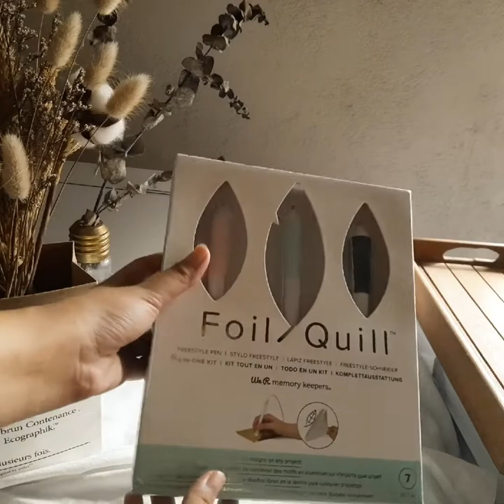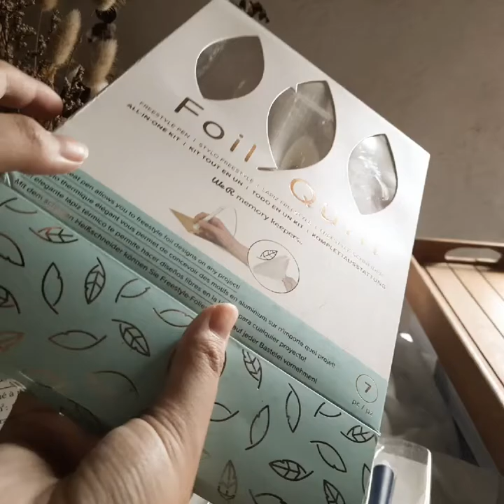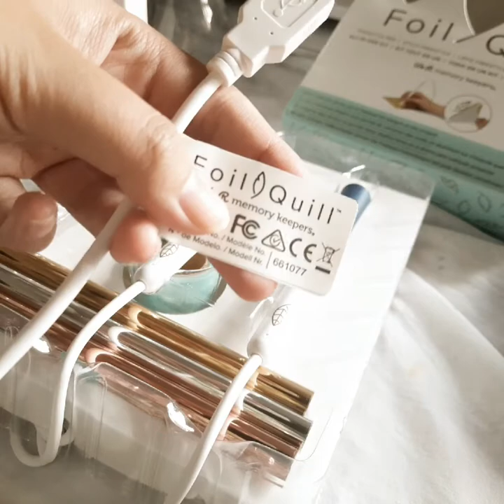we r memory keepers foil quill kit (freestyle pens) unboxing| AN Designs and Treats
The power to foil is in the palm of your hand with the We R Memory Keepers Foil Quill Freestyle Pen All-in-One Kit! No computer or electronic die cutting machine is required to add unbelievably gorgeous gold foil accents to your projects, home decor, and so much more!
Contents:

One Foil Quill Standard Tip (1.5mm) Freestyle Pen

One Foil Quill Fine Tip (0.5mm) Freestyle Pen

One Foil Quill Bold Tip (2.5mm) Freestyle Pen

One 6" x 48" roll of gold heat-activated foil

One 6" x 48" roll of silver heat-activated foil

One 6" x 48" roll of rose gold heat-activated foil

One roll of washi tape

You can write, draw, trace, and stencil your way to shiny foiled beauty using the Foil Quill Freestyle Pens. Whatever design you make with your pen transfers beautiful heat-activated foil right onto your project. You will be instantly wowed by how amazing these tools are!
Features:

Slim design for comfortable hand placement

Heat resistant grip at the end of the barrel

USB powered for use with a USB battery pack, power bank, computer, or other USB power source

Power indicator light on the end of the pens

Takes approximately 5 minutes to heat up for use

Perfect for on the go foiling!

What can you use your Foil Quill Freestyle on:

Paper

Cardstock

Photographs

Chipboard

Vellum

Leather

Wood

Fabric

Ribbon

Chalkboard

Slate

Plastic

Acetate

Vinyl

How to use your Foil Quill Freestyle Pens:

Plug the pen's power cord into a battery back, computer USB port, or other USB power source

The light at the end of the pen will turn on when it's connected to a power source and your pen will begin heating up.

Choose your material or the surface you want to foil on and pick a brilliant color of foil (sold separately).

Place your foil on top of the material you're foiling and pull it taught, securing with low-tack tape or magnets (if applicable).

After a few minutes, your pen is ready to create magic.

Touch the pen tip to the foil and start writing or drawing to transfer the foil onto your surface.

When you're done, peel the foil away to see your amazing foiled creation!

Make sure you unplug your Foil Quill Freestyle Pen from the power source and allow to cool before storing.

The possibilities with these pens are endless! Turn up the heat and turn on the shine when you start adding foil to not only your handmade crafts, but your home decor and DIY projects as well! And with three different pen widths to choose from in this kit, your designs will be brilliant and one-of-a-kind!
Ideas for using your Foil Quill Freestyle Pens:

Stamp an image onto the foil using a quick drying ink such as Staz On (sold separately). Use your Foil Quill Freestyle pen to trace over the stamped image and create a foiled version on the surface below!

Place a stencil on top of the foil and use the Foil Quill Freestyle to trace the pattern outlines and create fun designs in foil on your project or paper.

Create card fronts, or even sign your handmade creations with a bit of foil that adds a special touch to your card. You can even foil the mailing address for an elegant way to make someone's day!

Foil custom Christmas ornaments, gift bags and tags, gift boxes, fancy fabric ribbon, and even create unique Christmas cards using photographs and foil accents drawn or written right on the picture.

Think about the wedding possibilities for foiled invitations, shower invitations, programs, place cards, table numbers, favors, and more!

Add a hint of shine to your planner pages, Traveler's Notebooks, organizer calendar and binders. You can even add fun words, designs, and hand lettering to the leather cover of your planner for a unique touch of shimmer!

With the use of a portable USB battery pack, you can foil anywhere at any time! Its amazing portability allows you to foil all sorts of fun projects and tons of different materials.
Safety Tips for your Foil Quill Freestyle Pens:

Always unplug your Foil Quill when it is not in use and never leave it unattended when it's on.

Do not touch the metal tip of the Foil Quill Freestyle, as it may cause burns.

The Foil Quill was designed to be used with specific Foil Quill heat activated foil.

Be careful where you rest the pen tip when it's plugged in, heating up, or cooling down to avoid damaging your work surface or materials.

When using a stencil, act quickly and don't leave the heated tip on the plastic for too long or you risk melting the stencil.

Explore the entire Foil Quill Collection by We R Memory Keepers for Foil Quill attachments that work with your electronic die cutting machines and thumb drives filled with amazing SVG images and sentiments, a rainbow of shining foil rolls and sheets, helpful tools designed specifically for use with the Foil Quill, and endless possibilities. You'll be amazed at the gilded, shimmering results every time you use your Foil Quill.